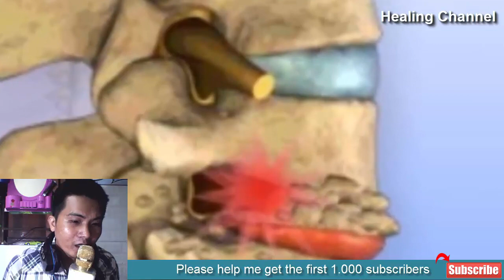11 Home Remedies for Degenerative Diseases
11 Home Remedies for Degenerative Diseases | How To Cure Degenerative Disease
Various factors contribute to degenerative diseases including organ malfunction, unhealthy body, and tissue damage. The condition is undoubtedly debilitating and affects the quality of your life significantly. Moreover, degenerative diseases begin to worsen your overall well-being gradually, if not treated on time, they could lead to death.

What are Degenerative Diseases?
Studies have categorized cancer, diabetes, rheumatoid arthritis, multiple sclerosis, Alzheimer’s disease, diabetes, osteoporosis as the most common degenerative diseases. Health experts suggest that several external and internal factors are associated with the occurrence of these diseases.

It is safe to state that free radicals play an essential role in cells and tissues deterioration that damage your body organs. However, more studies are underway to identify other causes that could contribute to degenerative diseases.

Moreover, health experts are determined that if precautions are taken at early level could prevent your body from the symptoms of these debilitating diseases. The precautions also include various home remedies. The latter is consists of herbs, fruits, and vegetable that has potential to ward off the onset of various degenerative diseases.